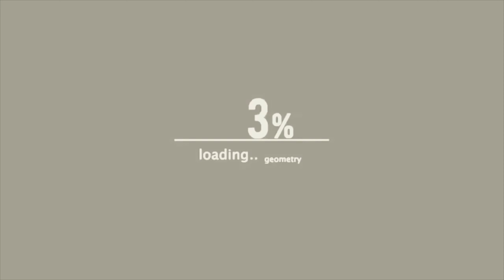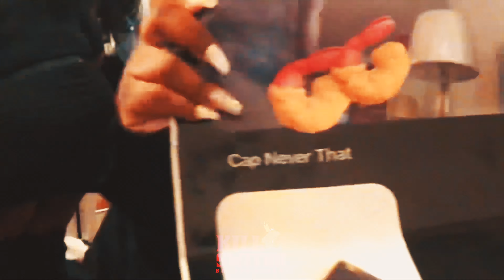FRANKNITTII VS BRISERRA | INTENSE RAP BATTLE | KILL SWITCH BATTLE LEAGUE | X-MAS 🎄 EVE